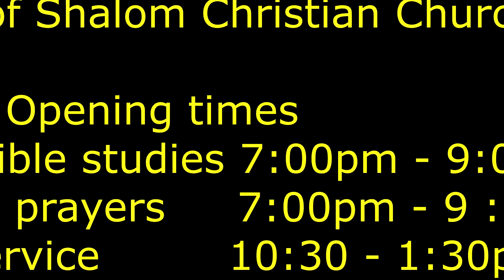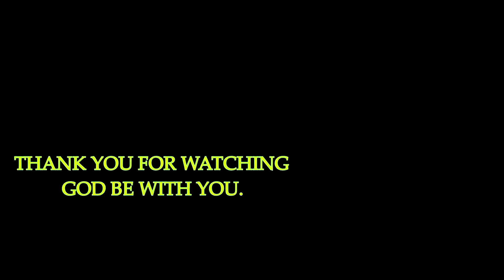Hearing the voice of God - THE TEMPLE OF SHALOM CHRISTIAN CHURCH OPENSHAW